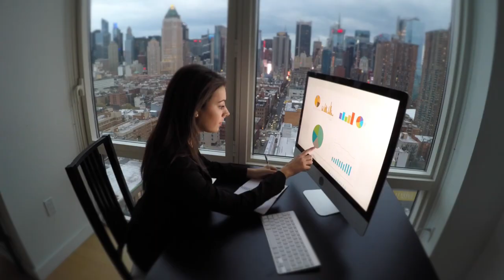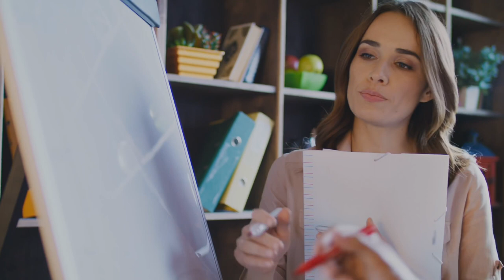Pekerjaanku Di Jerman: What I Do For A Living - Ngobrol Dengan Bintang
Hi guys!, di video ini aku berbagi dengan kamu tentang pekerjaanku di Jerman; apa yang biasa aku lakukan, tugas-tugasku, rutinitasku sehari-harinya, dan lain-lain.
Kalau kalian mau tahu peralatan yang aku gunakan untuk channel aku: